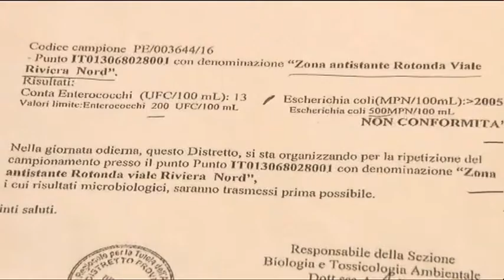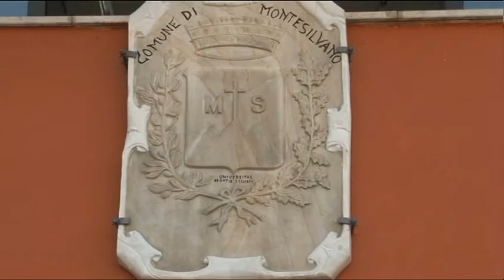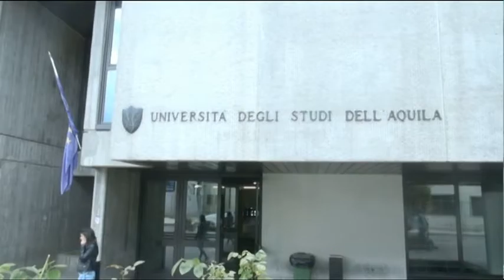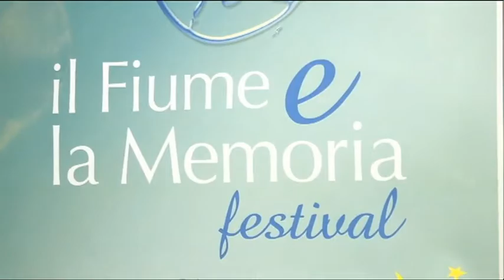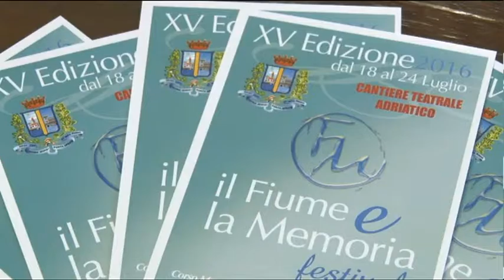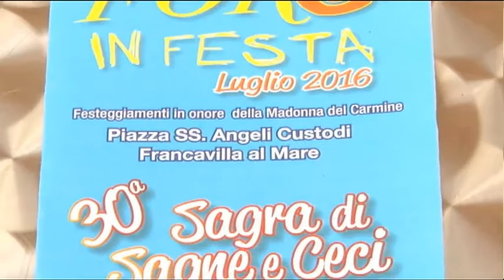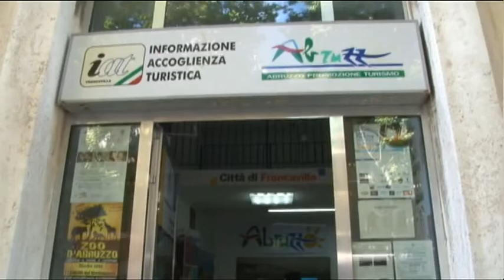TgSei Edizione delle 14 Giovedì 14 luglio 2016